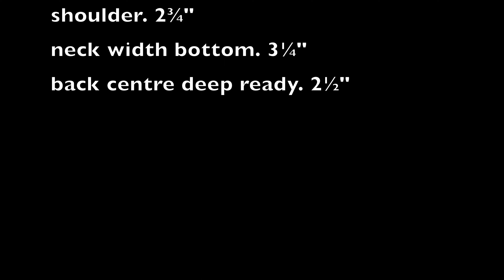trendy and stylish blouse design || latest lace and back hook blouse neck design style Manjula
trendy and stylish blouse design latest lace and back hook blouse neck design style Manjula by Manjula sfd
new neck design for blouse, blouse neck design,
latest blouse neck design cutting and stitching very easy method by Manjula sfd
new stylish boat neck design cutting and stitching
attractive simple and easy mango shape  boat neck design for blouse blouse neck design and boat neck designs blouse cutting and stitching very easy method

Hello viewers welcome to @manjulasfd